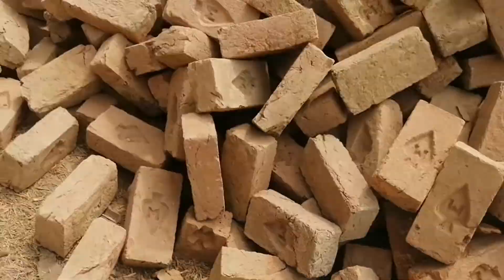funkarylog گھر کی تعمیر کے لیے مکمل میڑیل سٹور کررہے ہیں ابھی کل پھر ایک ڈیمپر آئے گا اینٹوں کا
گھر کی تعمیر کے لیے مکمل میڑیل سٹور کررہے ہیں ابھی کل پھر ایک ڈیمپر آئے گا اینٹوں کا